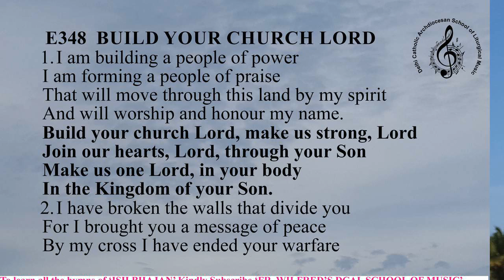ishbhajaneE348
Holy Spirit Songs